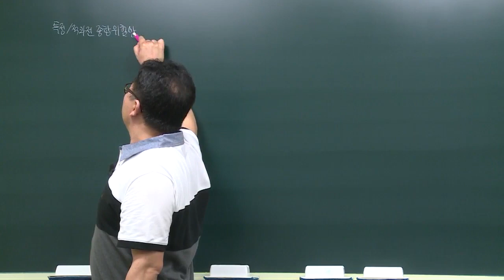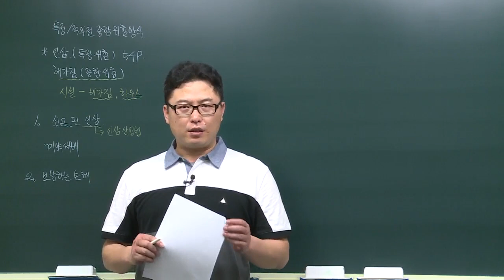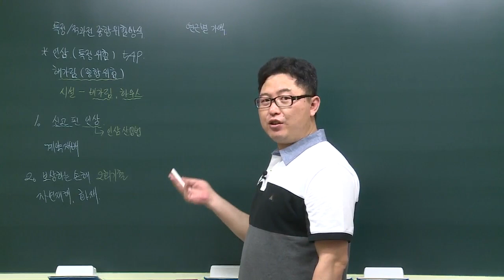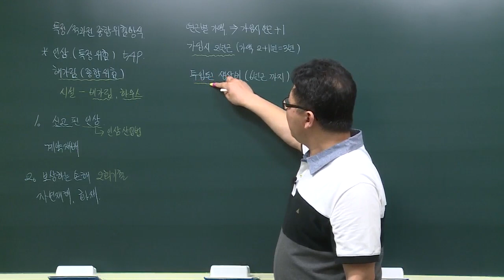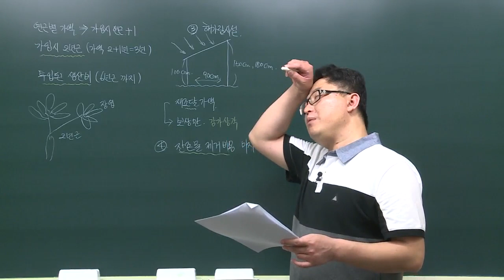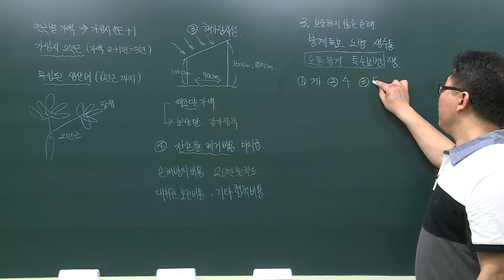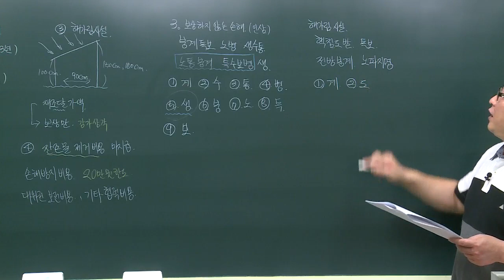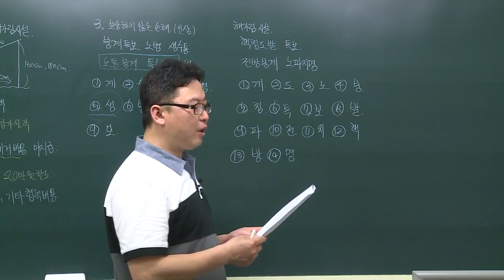손해평가사2차 - 인삼